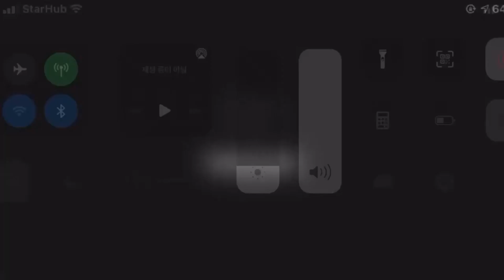TREASURE '나랑 있자 (BE WITH ME)' Friends SELFCAM Ver.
TREASURE '나랑 있자 (BE WITH ME)' Friends SELFCAM Ver. ft. LIGHSTICK